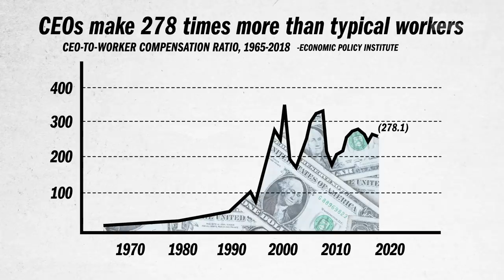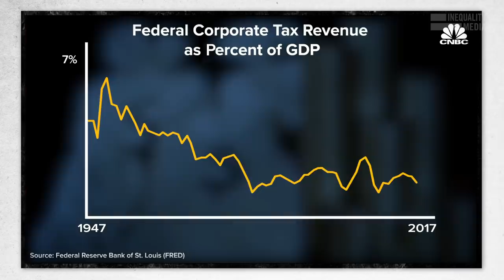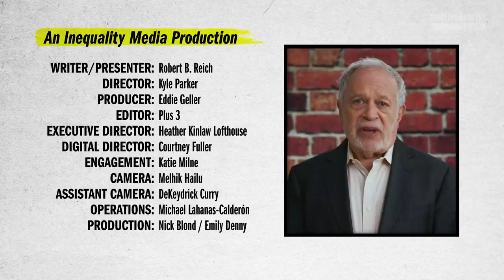Corporations Will Not Save Us from the Coronavirus | Robert Reich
Former Secretary of Labor Robert Reich breaks down why "corporate social responsibility" is a total farce, and explains why corporations can never be trusted to do the right thing on their own.

Last August, the Business Roundtable – an association of CEOs of America’s biggest corporations– announced with great fanfare a “fundamental commitment to all of our stakeholders” and not just their shareholders. They said “investing in employees, delivering value to customers, and supporting outside communities“ is now at the forefront of their business goals — not maximizing profits.

The truth is, American corporations are sacrificing workers and communities as never before, in order to further boost runaway profits and unprecedented CEO pay.

This has never been more apparent during this pandemic, as corporations and their billionaire executives push to reopen the economy no matter the cost. Against the warnings of public health experts, companies are determined to force their employees back to work before it's safe — all to protect their bottom line.

The only way to make corporations socially responsible is through laws requiring them to be. As we've seen during this pandemic, corporations will not keep their workers safe, provide them with hazard pay and paid sick leave, or even keep them on the payroll unless they are forced to.

If the CEOs of the Business Roundtable and other corporations were truly socially responsible, they’d support such laws, not make phony promises they clearly have no intention of keeping.